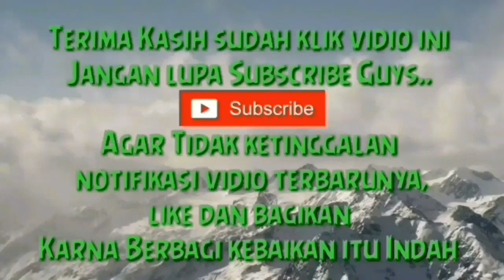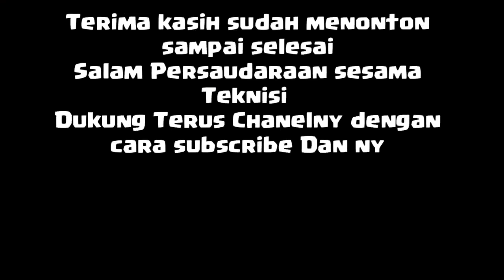Cara Mudah Atasi Soder Gak Lengket Timah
cara atasi mata solder yang gk lengket dengan timah